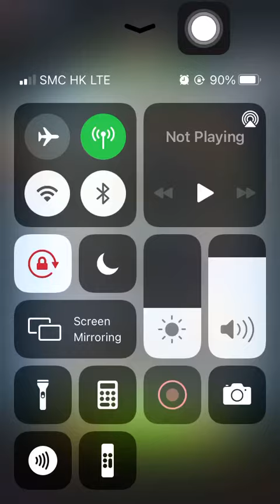Special Mission 1 20210920 Aggretsuko: Short timer Strikes Back! 烈子 Puzzle Gameplay